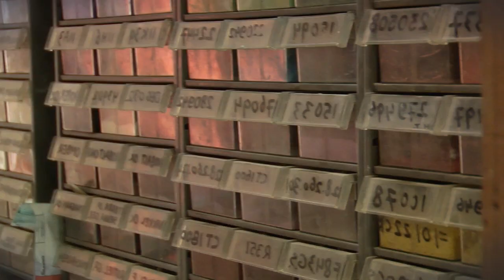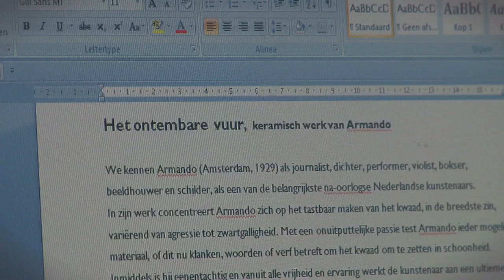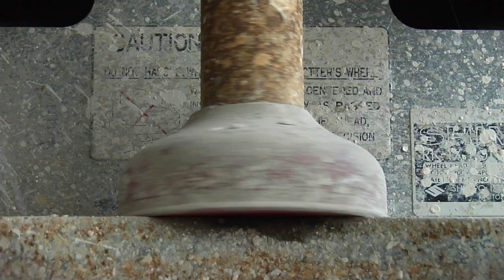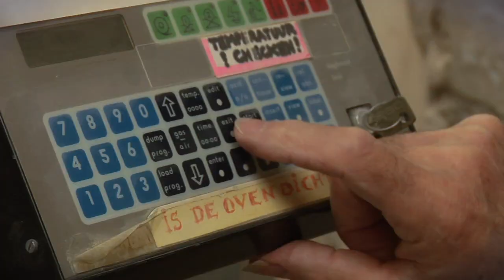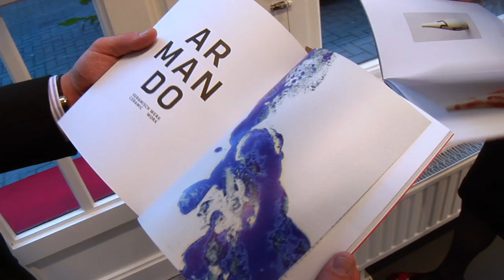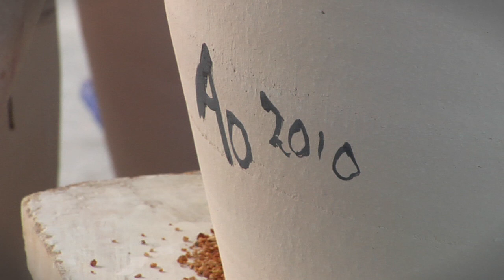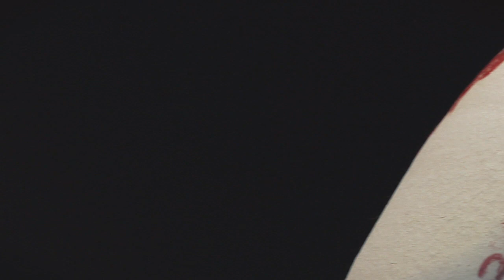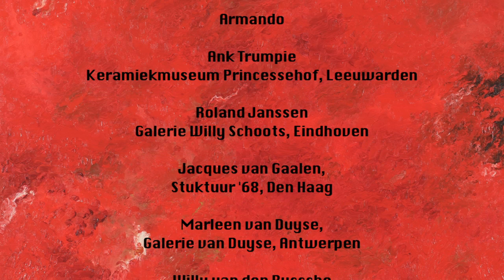ARMANDO - Het Ontembare Vuur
We kennen Armando (Amsterdam, 1929) als schilder en beeldhouwer. Hij werkte ook als journalist, dichter, performer, violist en bokser. Dit onvermoeibare multi-talent test met grote passie elk mogelijk materiaal; of het nu klanken, woorden of verf betreft.
Inmiddels is hij begin tachtig en vanuit alle vrijheid en ervaring werkt Armando aan een ultieme uitdaging: het schilderen op 'gebrande aarde'. Hij wil weten wat er gebeurt met zijn kwetsbare glazuurtekeningen, verhit door temperaturen, heter dan het hellevuur.
In 2004 experimenteerde Armando al met keramiek, met schotels en 'schalen'. In 2010 bezocht de kunstenaar het Princessehof. Daar raakte hij zo onder indruk van grote, beschilderde vazen dat hij de schotel voor de monumentale vaas verruilde. Wat daarvan het resultaat zou worden, lag nog in 't ongewisse. Maar dat de weg er naar toe spannend zou zijn, was van meet af aan duidelijk. Reden om het proces in een documentaire vast te leggen.
Aan de vorm van een vaas stelt Armando geen specifieke eisen, wel persoonlijke. Het belangrijkste criterium is dat hij er zin in krijgt om de rondingen van zo'n blanke vaas aan te vallen met een tekening vol passie en gevoel. Het kleurpalet wordt tot twee of drie kleuren beperkt: geen helder zwart, rood of blauw, maar enigszins vervuild. Hierdoor beschikken zij over een dramatische, tragische of imponerende kwaliteit.
Met zijn glazuurtekeningen wil Armando de conventionele contouren van de vaas vervormen op een voor hem typerende methode: met liefde. In alle rust past hij zijn aanval in zwart of rood toe, door het glazuur op de pot zacht met een kwast of vingers aan te brengen. Armando respecteert de autonomie van het glazuur en laat het zijn gang gaan. Al doende wordt de klassieke vaasvorm ongedaan gemaakt. Armando transformeert de vaas in een nieuwe realiteit, waar niets vanzelfsprekend is.